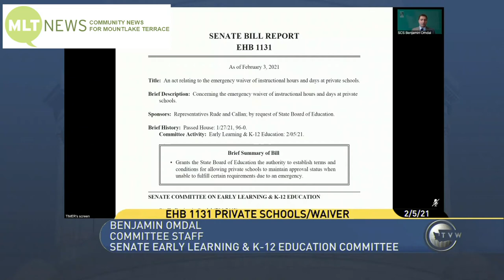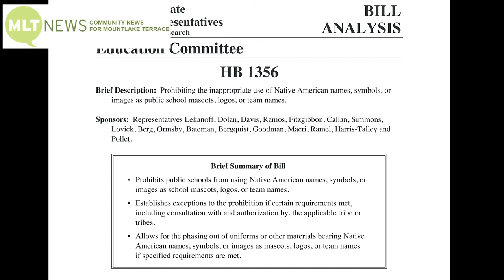MLTnews Daily Legislative Report (Feb. 5, 2021) – Education Waivers / Mascots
MLTnews presents The Daily Legislative Report, covering the 2021 Washington State Legislature. The House Early Learning & K-12 Education Committee, heard testimony on two bills related to the COVID-19 pandemic. House Bill 1121 creates an emergency waiver of graduation requirements. Engrossed House Bill 1131 creates an emergency waiver of instructional hours and days at private schools. The House Education Committee heard testimony on House Bill 1356, which would prohibit the inappropriate use of Native American names, symbols or images as public school mascots, logos or team names.